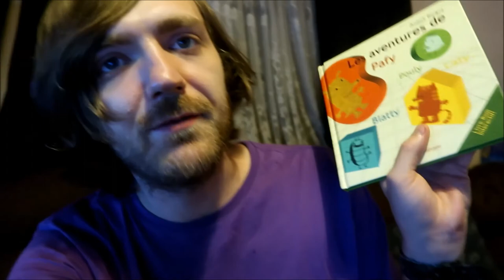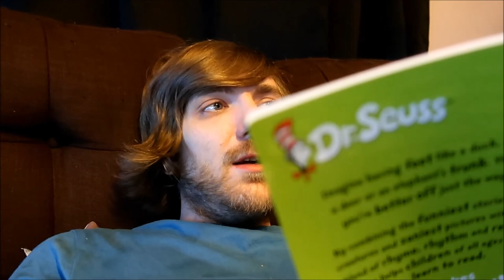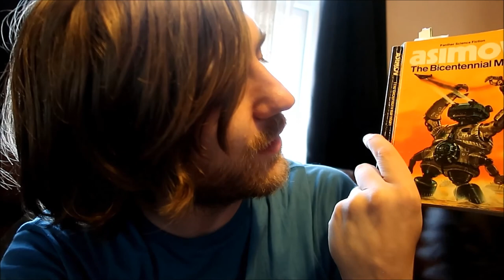#90: Christie, Seuss, Shakespeare, Asimov, Art Exhibition, More! [READING VLOG]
Here goes.

BOOKS MENTIONED:
Agatha Christie - The Hollow
Dr. Seuss - Dr. Seuss' ABC
Dr. Seuss - I Can Read with my Eyes Shut
Agatha Christie - Surprise Surprise!
Anouk Ricard - Les Aventures de Pafy
William Shakespeare - Julius Caesar
Dr. Seuss - I Wish That I Had Duck Feet
Dr. Seuss - If I Ran the Circus
Isaac Asimov - Bicentennial Man

YOUTUBERS MENTIONED:
Mr. Davis
Reign Bot